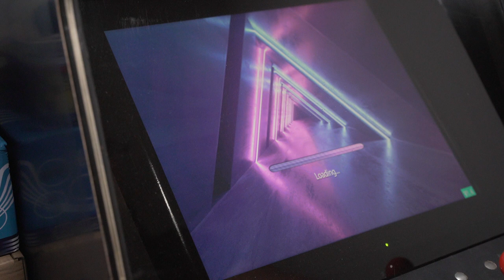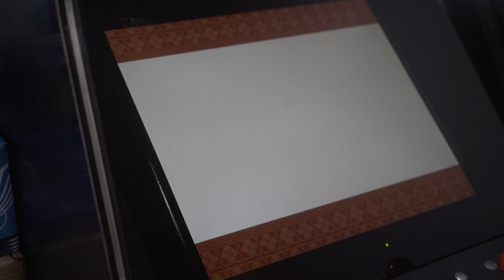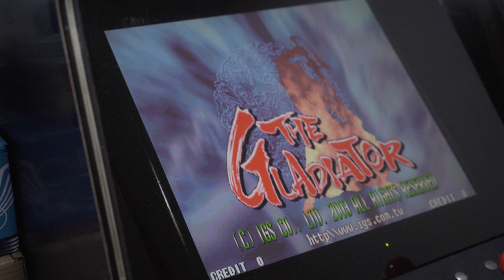The Gladiator / Shen Jian Fu Mo Lu / Shen Jian Fengyun Arcade Pandora Jamma Compilation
The Gladiator / Shen Jian Fu Mo Lu / Shen Jian Fengyun
[theglad] (M68k label V101) (ARM label V107, ROM 06/06/03 SHEN JIAN V107) Arcade Mode